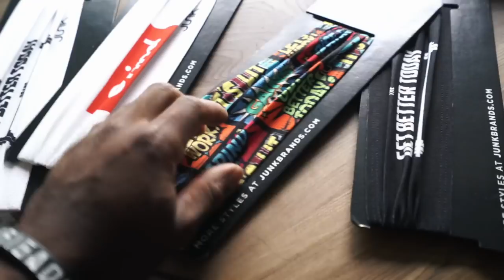Get The Strap! | Benefits Of Using Straps On Deadlift | The Get Back Ep. 9